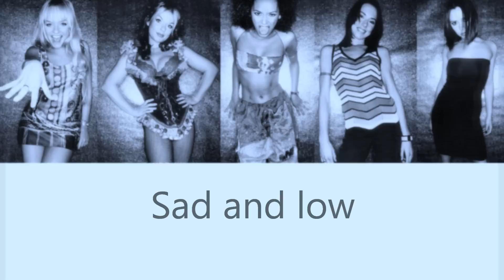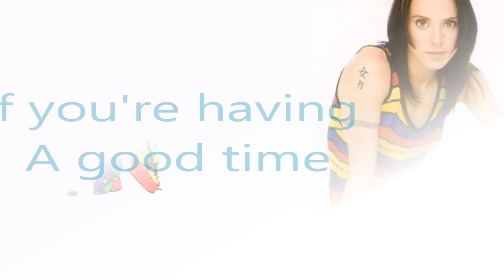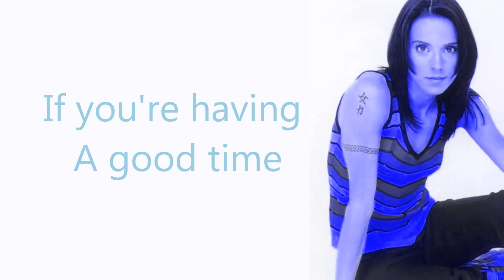Spice Girls - Spice Up Your Life (Lyrics & Pictures)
Album: Spice World
Song: Spice Up Your Life